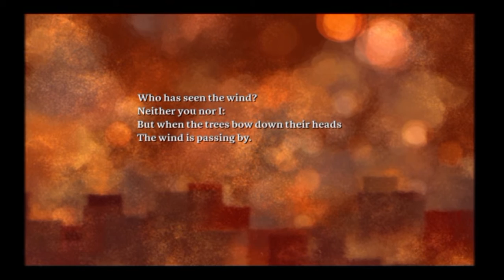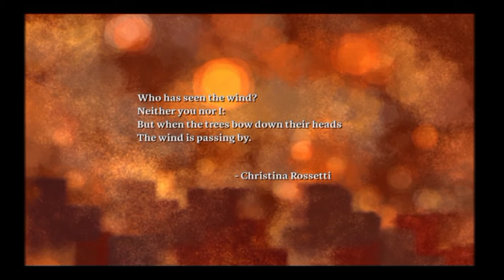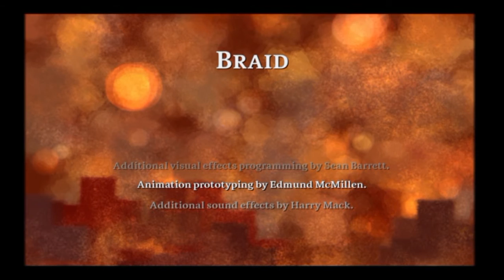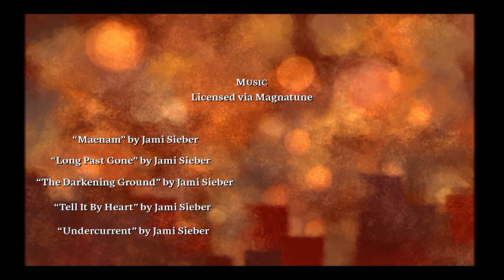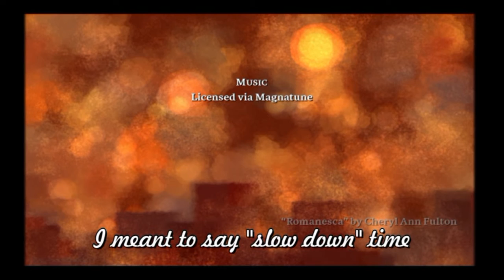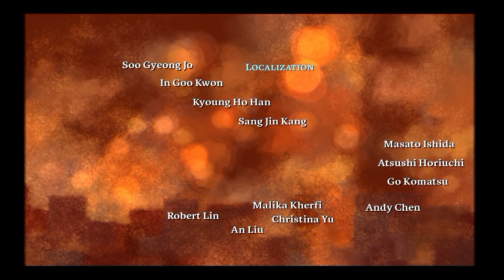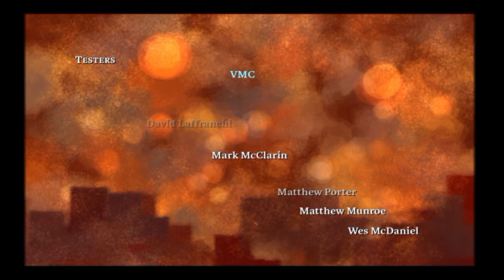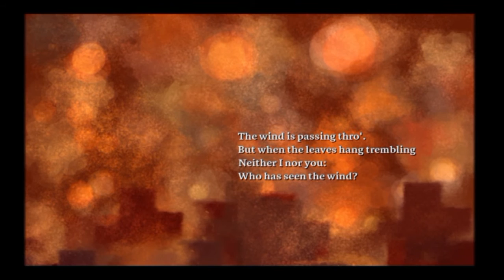Let's Play Braid - Finale (3/3)/Credits - Art Game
And so, we watch the credits roll slowly as I reflect back on the magnificent game of Braid, a true art game.

I'm truly happy that I got to LP this amazing game that I'm blessed to have found out about :)

Music featured:
- "Maenam" - Jami Sieber